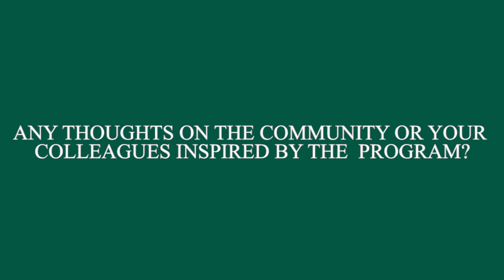Regenmed Testimonials Video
Video with testimonials from students in the Regenerative Medicine Program at Cal Poly.